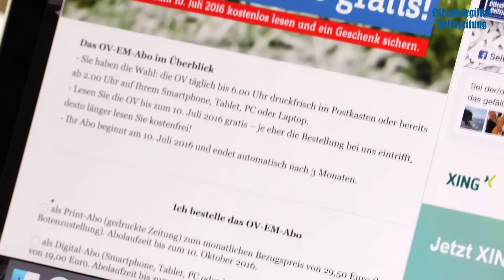OV-Wochenschau 09.06.16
Eine neue OV-Video-Wochenschau für euch mit Meldungen des Tages und einem Veranstaltungstipp.